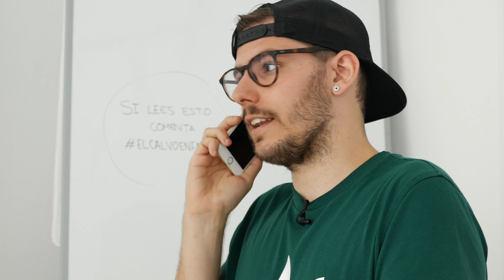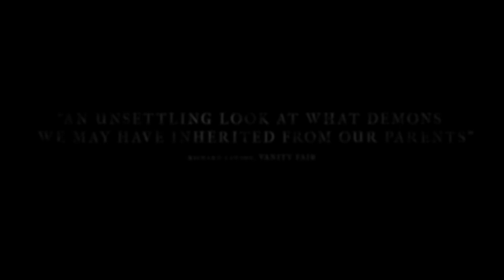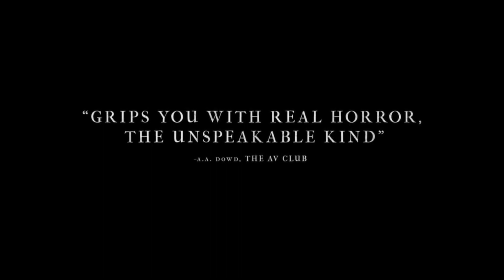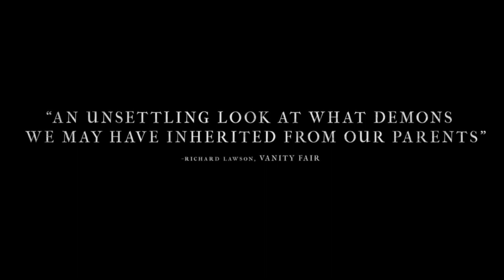POR QUE HEREDITARY ES LA PELICULA DE TERROR MÁS POLÉMICA DEL MOMENTO | Old Man Yells At Clouds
En esta llamada telefónica entre John Tones y Mario Merinowski, debaten sobre por qué 'Hereditary' es la película de terror más polémica del momento. Se llegan incluso a cabrear con la gente. Sin duda no tiene desperdicio esta conversación.

Espinof es una publicación sobre cine y televisión de WeblogsSL, con toda la actualidad de series, películas, programas y futuros proyectos. Nos gusta analizar con pasión crítica cada uno de los detalles que rodean al cine y la TV y recomendar lo mejor para disfrutar de lo audiovisual, ya sea en una sala de cine, en el salón de casa o en cualquier lugar donde llegue un streaming. En Espinof hablamos de películas, series, personajes, guiones, efectos especiales, críticas, festivales de cine, largometrajes, cortometrajes, y muchas cosas más relacionadas con el séptimo arte.